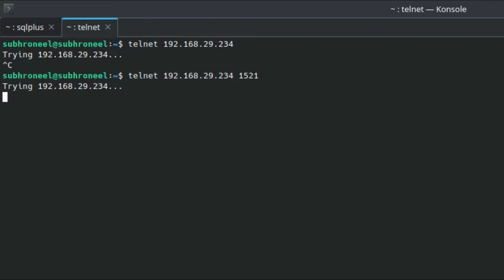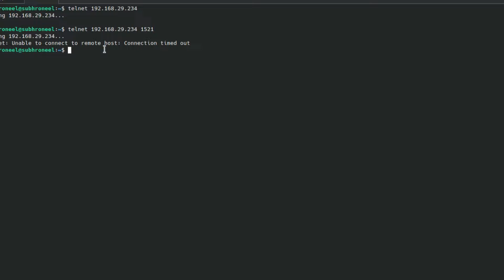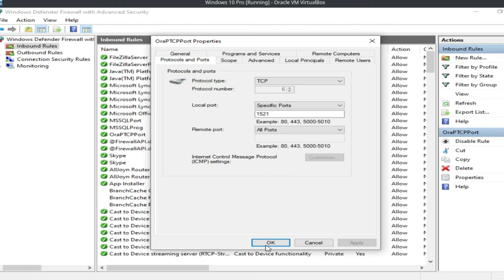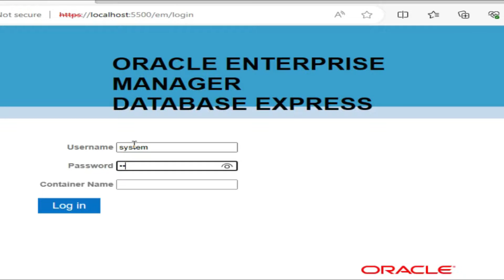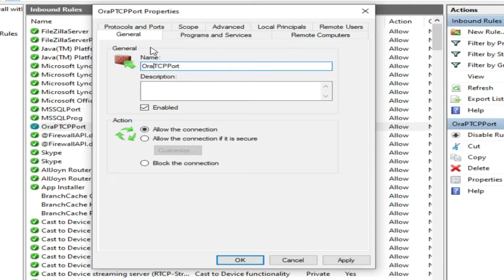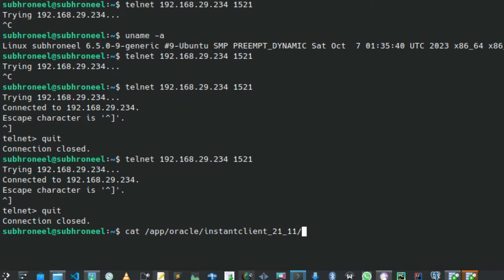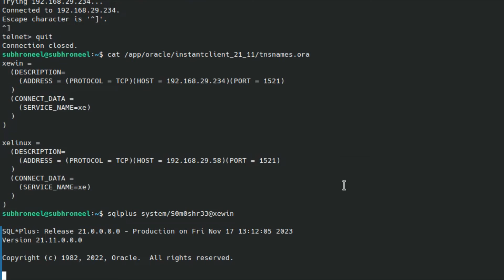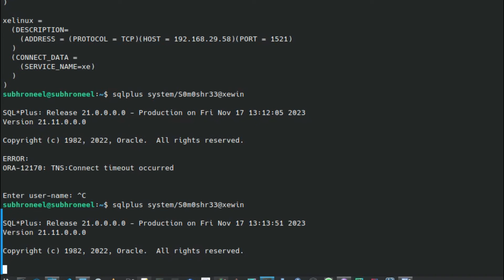Fix issues with connection on port 1521 and 5500 with Oracle SQL Developer and Oracle Instant client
Fix issues with estabilishing a connection on port 1521 with Oracle SQL Developer and instant client

01:12  Connection error issues to Oracle Database 21c from Oracle Instant client and Oracle SQL Developer.
 02:20 Solution to the problem by adding firewall for the port 1521,  5500
03:24 Testing back the connection after adding the firewall rulle.
04:24 Removing port 5500 to test Oracle Enterprise manager access error from remote client
07:00 Test the remote access error by disabling the firewall rule.

Some important software download links related to this video

Oracle SQL Developer with JDK 11 for Windows 10 64 bit